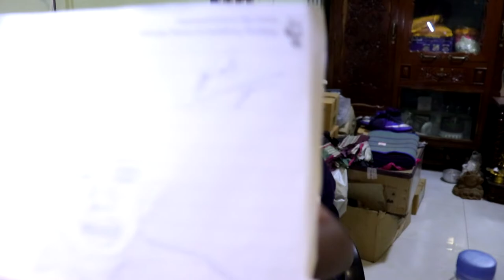Drawing Life គូររូបខ្ញុំ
Drawing Life​ is real